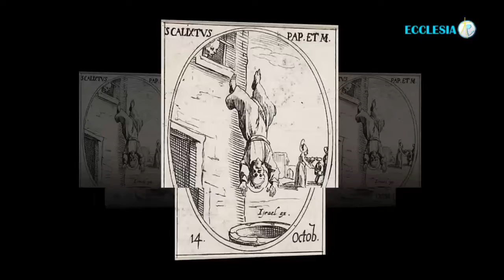Saint du Jour 14 octobre - Calixte